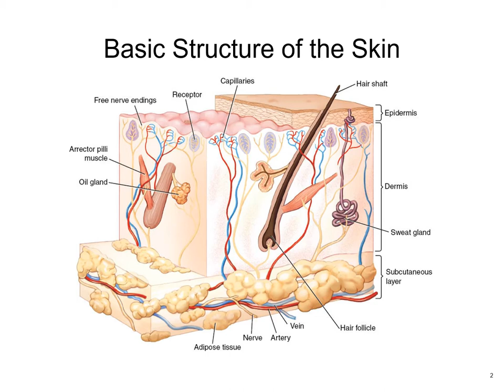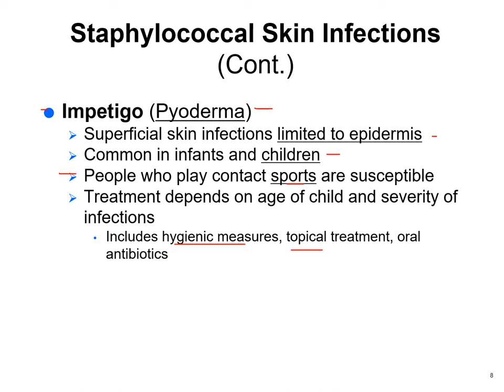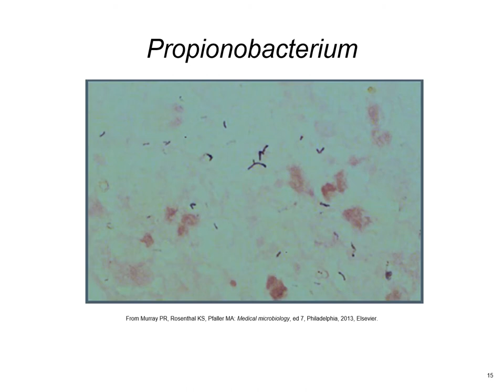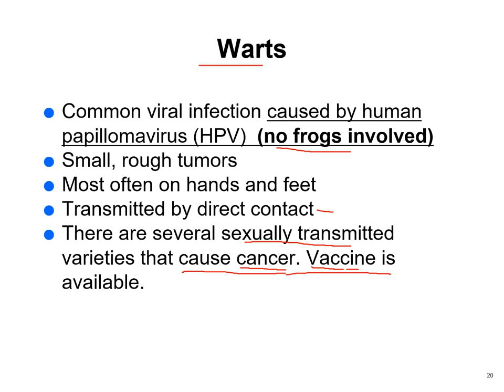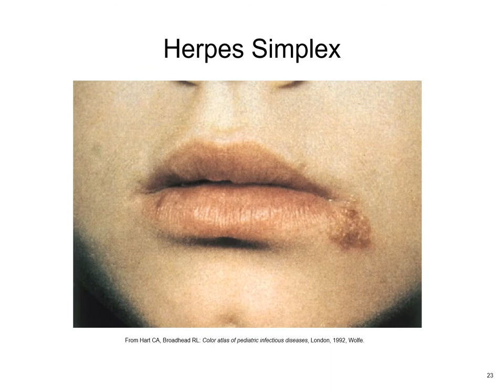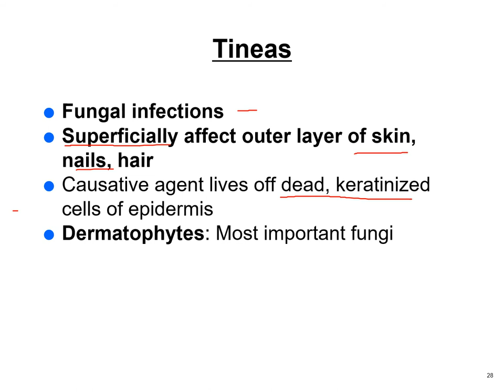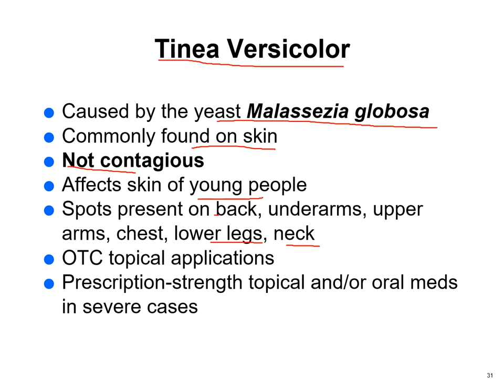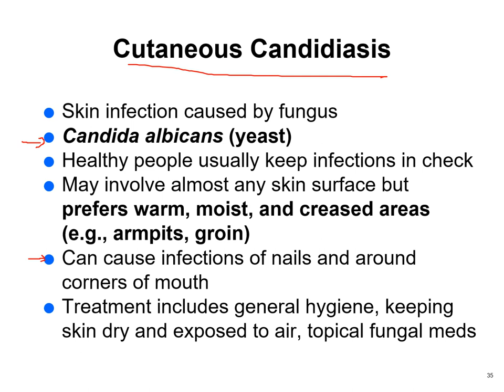014 Integument and other soft tissue